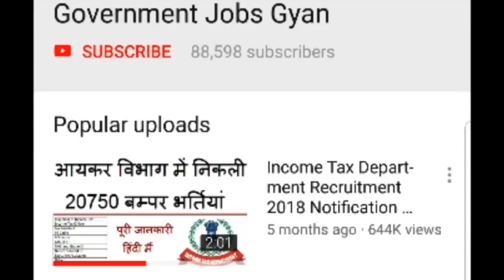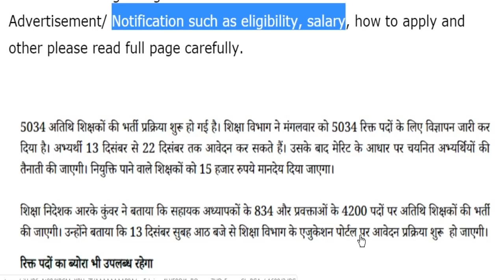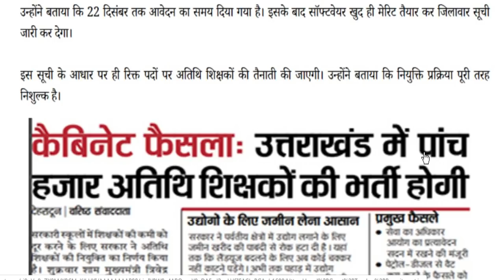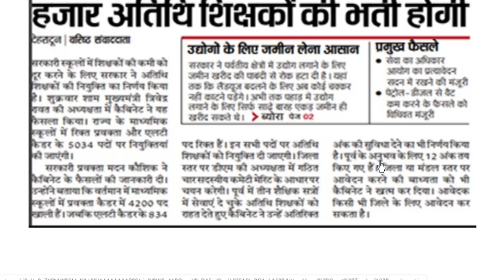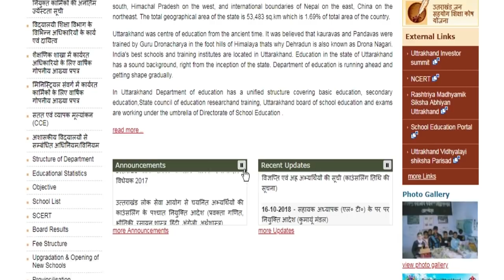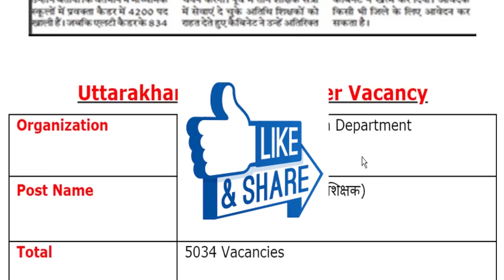शिक्षक सीधी बड़ी भर्ती || Uttarakhand Guest Teacher Vacancy 2018-19 || Teaching Jobs 2019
Uttarakhand Education Department (उत्तराखंड शिक्षा विभाग) has been released a jobs notification for 5034 Vacancies for the Post of Guest Teacher (अतिथि शिक्षक). Candidates may fill Uttarakhand Guest Teacher Vacancy Online Application Form through official website of Uttarakhand Education Department that is from 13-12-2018 to 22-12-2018.
For more info regarding Uttarakhand Guest Teacher Bharti 2018 such as vacancies, eligibility, dates & other please visit given below link……...

If you have queries and suggestion related to Uttarakhand Education Department Guest Teacher 5034 Vacancy Online Application Form you can comment in the given below comment box.